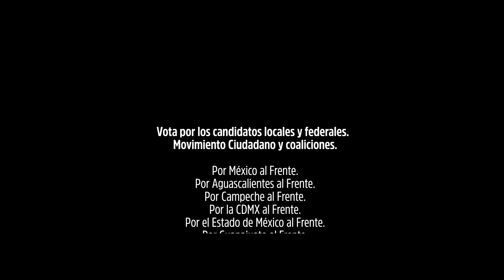En la CDMX con Movimiento Ciudadano, tu voto es garantía - Movimiento Ciudadano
Un ciudadano ejemplar, que durante años ha luchado por la democracia, con experiencia como académico y legislador, él es Ricardo Pascoe y hoy forma parte del equipo de Alejandra Barrales. Su trabajo y resultados son la garantía. Puedes estar seguro que en la CDMX con Movimiento Ciudadano, tu voto tiene garantía.